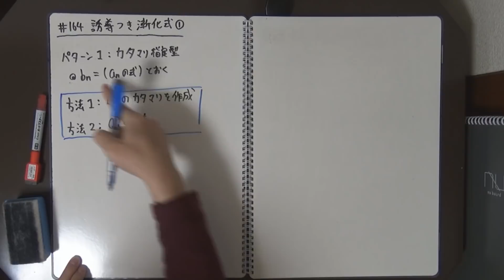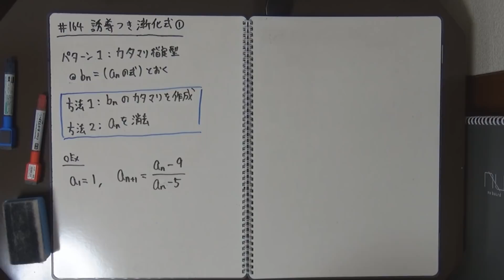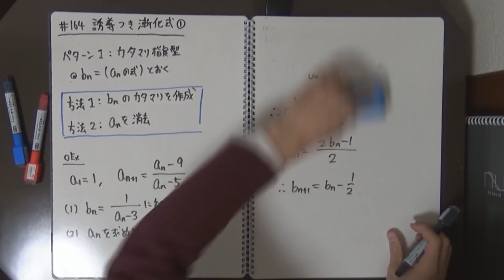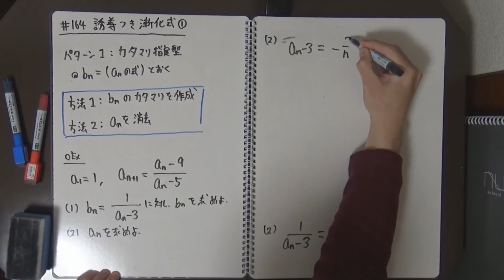【受験数学#164】誘導付き漸化式 ～カタマリ指定型の対処法～